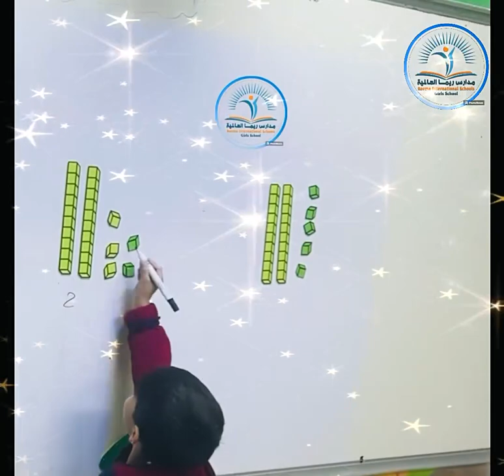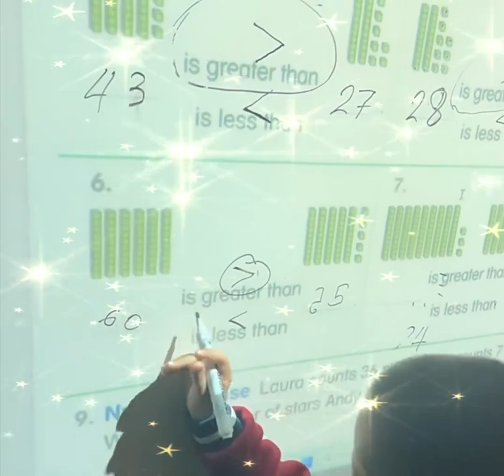Reema_International_School Compar numbers with symbols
Compar numbers with symbols
❤️❤️👏🏻👏🏻👏🏻Gr1M